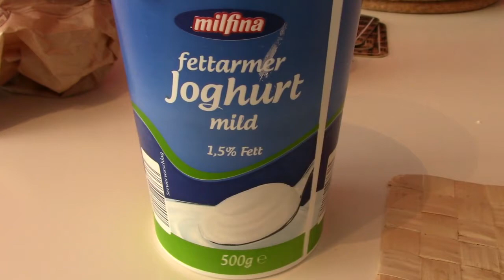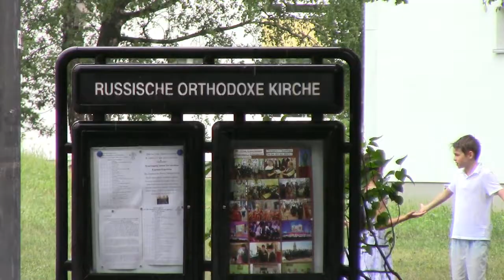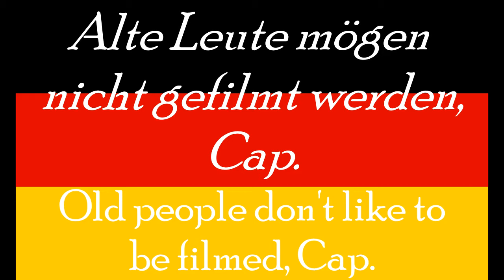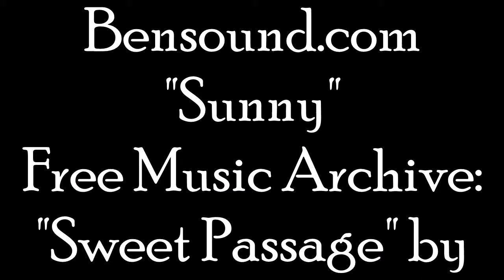Day 4: Rest and Rain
Braids and Cap brave the rainstorm in order to find the chapel that Cap's parents were married in on their day of rest.